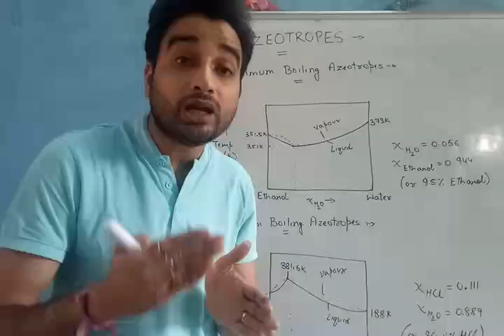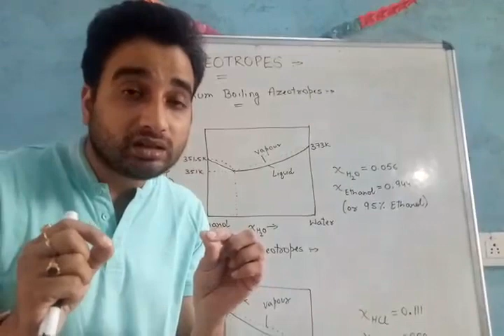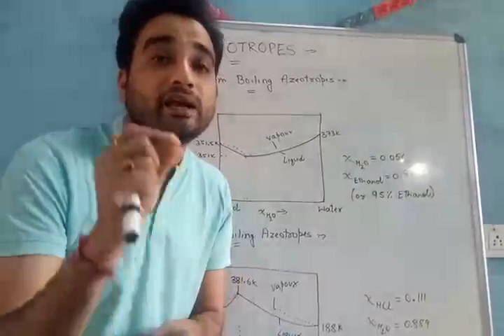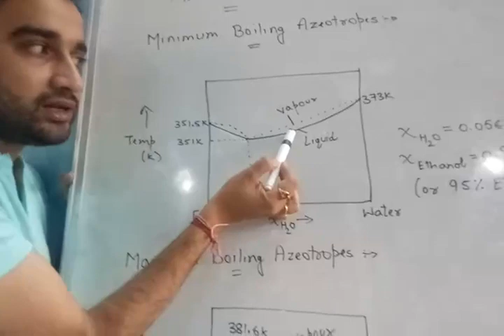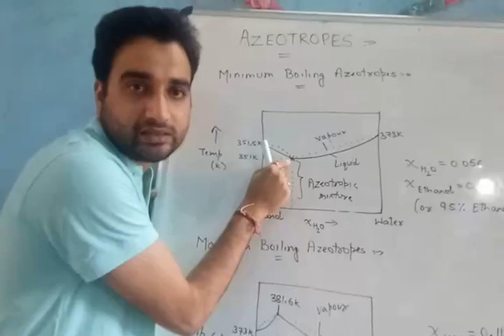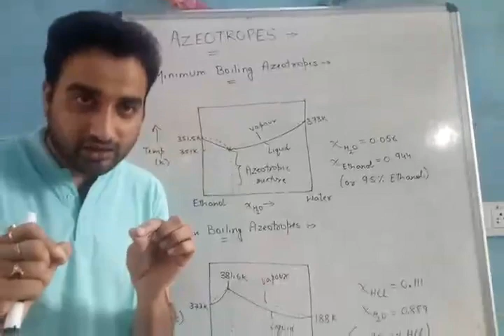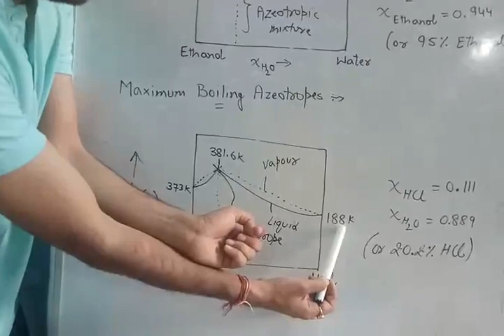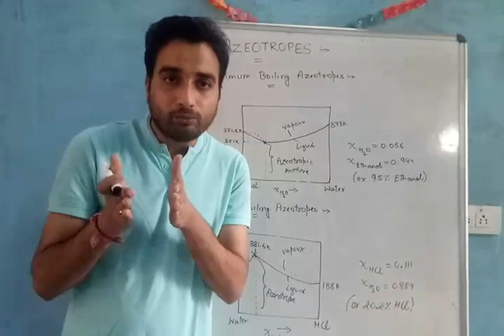Azeotropes/Azeotropic mixtures/Solutions/Class12th Chemistry/Kapil Sir/@Kapil Kalsotra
Azeotropes-
1) Minimum boiling azeotrope.
2) Maximum boiling azeotrope.